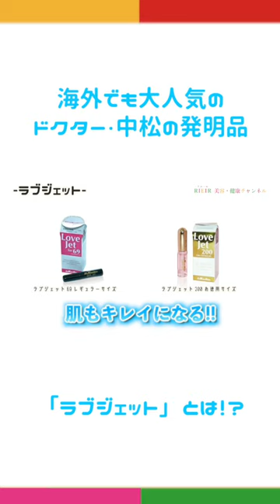ドクター・中松の発明品『ラブジェット』をご紹介！！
海外でも大人気！！ドクター・中松の発明品『ラブジェット』をご紹介！！